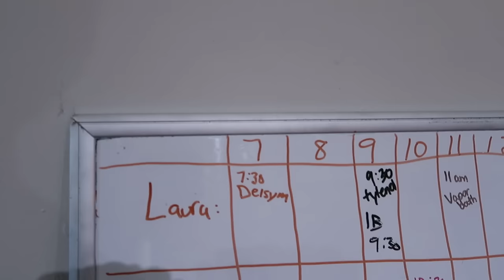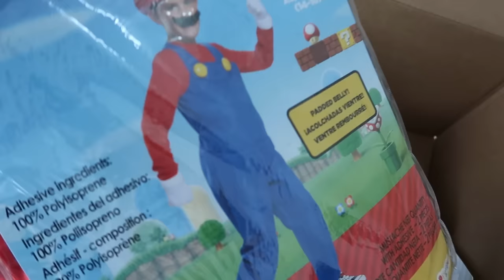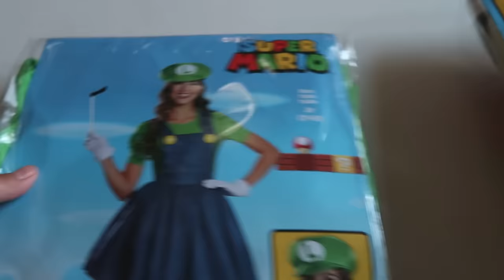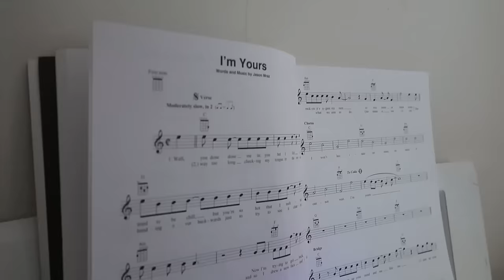🎃HALLOWEEN TIME!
We have the flu... but we have fun trying on our family halloween costumes!